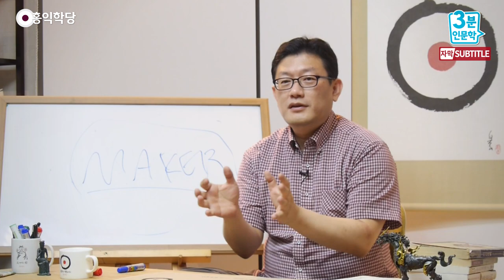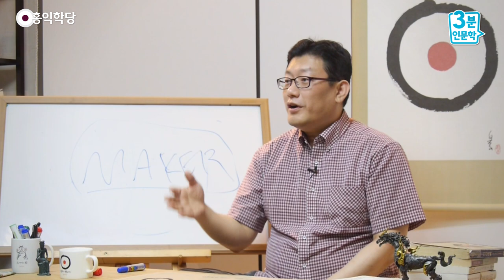[3분 인문학] 교육 - 불공정한 게임 _홍익학당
- (160720 대담) 교육 - 불공정한 게임
배회하고 있는 애만 봐도 주변에 누가 봐주면
저 아이도 또 어떤 능력을 부릴지,
아무도 모르는 거라는 생각을 합니다. 그래서 지금은 만들어낸,
자꾸 만들어낸 인재들만 인재라고 생각하시는데,
그 다 불공정한 게임이잖아요.
다들 아는데 왜 그걸 합의합니까?
내 새끼 잘 됐으면 하니까,
서로 그냥 넘어가는 거 아닙니까?

지금 막 그 열등한 친구까지 데리고 갈
여유가 없다고 생각하시기 쉽다는 말이죠. 안 그래요!
그렇게 가는 것보다,
지금 학교에서 아예 개념을 바꾸고요.
다 보살로 키워내면,
한 명 한 명 다 보살 될 수 있다고요.
우리나라는 지금 벌써 커트라인을 넘겨야 하고,
뭔가 실력이 서로 다 잘하면
안 된다는 거예요, 차별이 되어야지.

이런 발상 가지고 접근하는 문화에서
핀란드같이 다 잘할 수 없냐?
"다른 사람하고 경쟁하지 말고,
자기 자신하고 경쟁시키자!"
얼마나 그런, 그 훌륭한 아이는요,
그 학교에서 획일화된 90점을 넘기는 아이가 아니라,
학교에 입학했을 때에 비교해서
졸업할 때 실력이 월등히 는 아이가 제일
학교 잘 다니는 아이라는 것이죠.

아이들 태어나면 지능도 다 달라요.
그런 거 다 공정하지 않습니다, 이미 재능부터,
주변 환경 차치하더라도.
그러면, 그리고 또 그 부모님의 인맥 따라
주워들을 수 있는 정보가 너무 달라요.
경험치가 너무 달라요.
재력 따라 할 수 있는 경험치가 너무 달라요.

그래서 그런 거 말고,
그 아이가 그런 걸로 비교하지 말고,
그 아이가 이번 생에 얼마나 노력해서
자기 성과를 냈는지
그것을 도와줄 수 있는 사회냐는 것이죠.
가치관이 그러면 이미 바뀌어야 되잖아요.
그런데 왜 제가 핀란드나 이런 얘기 드리냐면,
그게 도(道)에서 맞는 얘기예요. 원래 보살도가 그래요.
그래서 여러분은 남하고 경쟁하시면 안 돼요.

어제의 나랑 경쟁해서, 오늘도 더 어제 못하던 걸
해낼 수 있으려고 노력해야죠.
홍익학당에서는 이렇게 지도하는데,
일선 학교에서도 이런 관점에서 한번 지도해보시면
어떻게 되겠냐는 것이죠.
그래서 그 아이가 커서 큰 보살이 되면
그건 인류의 이득인데, 그렇게 우리가 한번,
교육 제도도 한번 바꿔볼 수도 있지 않냐 싶어요.

제가 이제, 왜 이런 얘기를 하면 드려 보냐면,
"홍익학당의 비전은 이렇습니다!" 하고
미래를 아무리 말씀드려봤자,
일단 "양심 세상이 올까?" 하는 의문도 들고, 저부터도.
뭐냐 하면, 이게 우리가 하는 얘기가
되게 힘든 얘기라는 걸 알잖아요.
그런데 재밌는 건, 선진국들은요,
이런 얘기들을 어느 정도 다 구현하고 있다는 거예요, 이미.

이미 그러니까 이런 어려운 보살도 얘기 안 하더라도,
사람들은 본능적으로 그게 옳다는 걸 알아서,
하고 있더라는 거예요. 하고 있는 것도,
얘기를 우리가 가지고 와서 얘기를 나눠보면 재미있죠.
우리가 추구하는 게 고원한 게 아니라는 거예요.
지금 어느 나라는, 이 지구상의 어느 문명은
하고 있다는 거예요.

이걸 그러면 실제 이루어지고 있는 것도 참고하면서,
우리 보살도도 같이 공부하면서, 이걸 엮어 가면
이 땅에서도 실현될 확률이 높아질 거 아닙니까?
이런 것도 한번 생각해 보시면 좋겠다는 생각에서
말씀드렸습니다.